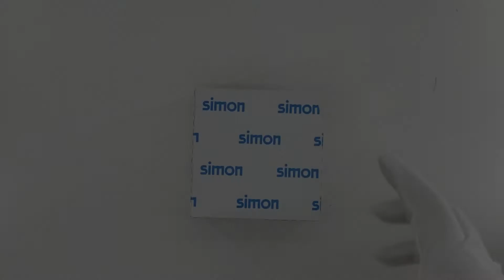Tecla para mecanismos ancha Simon 82 Blanco distribuido por CABLEPELADO ®